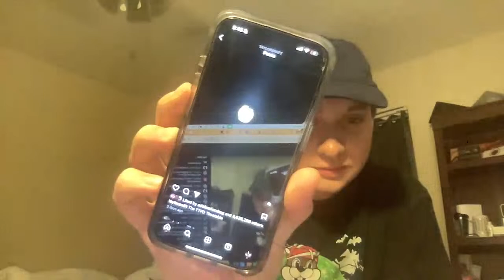TTPD Release night and catching up!